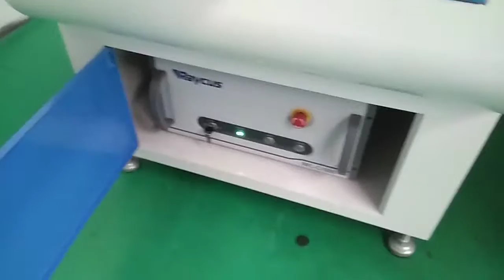Our 1000w fiber laser cutting machine with automatic pallet changer in our Malaysian customer's fact